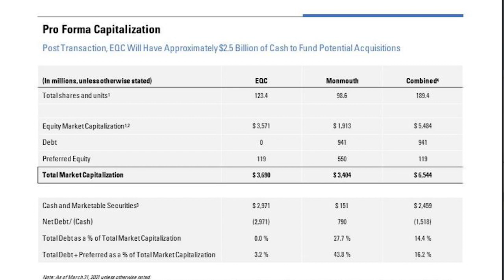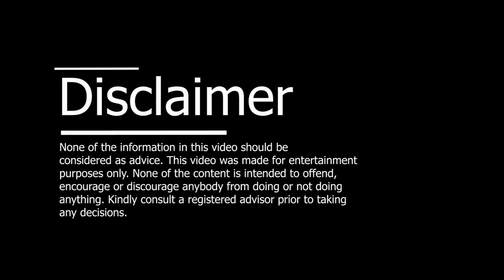Discussing the EQC merger with Jack Duffley (Sam Zell - Equity Commonwealth)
purposes only. None of the content is intended to offend,
encourage or discourage anybody from doing or not doing
anything. Kindly consult a registered advisor prior to taking
any decisions.

Microphone I'm using